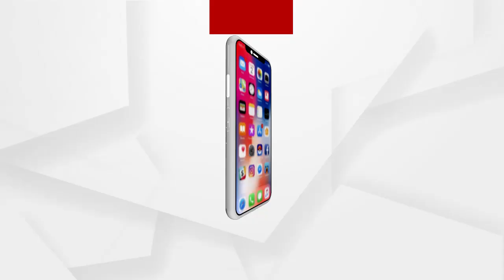ଲୋକପ୍ରିୟତାରେ ଆଜି ବି 1 ନମ୍ବର ପ୍ରଧାନମନ୍ତ୍ରୀ ମୋଦି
ଲୋକପ୍ରିୟ ଜନନେତା ମୋଦି । ଦେଶବାସୀଙ୍କ ପ୍ରଥମ ପସନ୍ଦ ପ୍ରଧାନମନ୍ତ୍ରୀ ନରେନ୍ଦ୍ର ମୋଦି । ଇଣ୍ଡିଆ ଟୁଡେ ମୁଡ ଅଫ୍ ଦି ନେସନ୍ ସର୍ଭେରେ ମୋଦି 1 ନମ୍ବର । ଯାହା କେବଳ ମୋଦି ନୁହଁନ୍ତି ସଂଘ ପରିବାରର ଏଜେଣ୍ଡାକୁ ମିଳିଛି ରାଷ୍ଟ୍ରୀୟ ମୋହର । ସେହିପରି ସର୍ଭେରେ ଯୋଗୀ ଆଦତ୍ୟନାଥଙ୍କୁ 1 ନମ୍ବର ମୁଖ୍ୟମନ୍ତ୍ରୀ ବାଛିଛନ୍ତି ଦେଶବାସୀ.